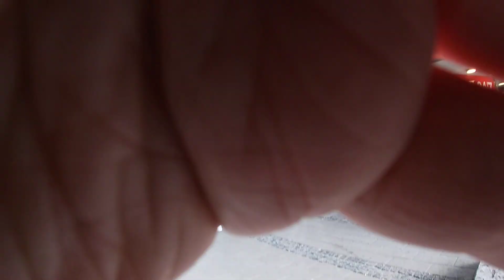Stroget Copenhagen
Walk from City Hall towards Kongens Nytorv. May 2019